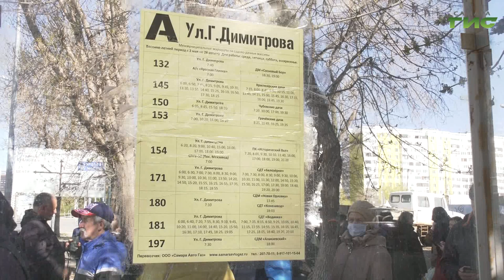В Самаре стартовали дачные перевозки